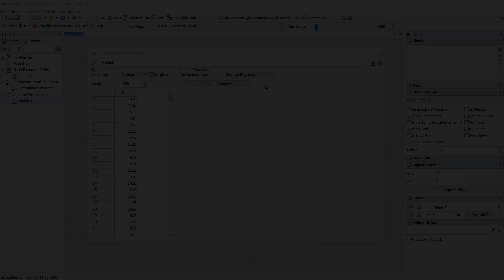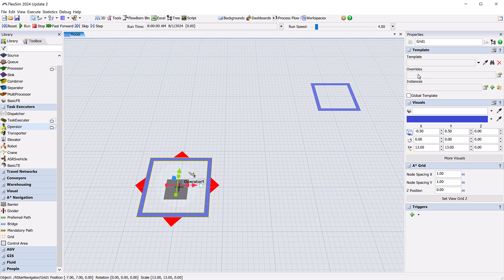FlexSim 2024 Update 2: Features and Improvements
FlexSim 2024 Update 2 includes a built-in curve fitter, breakpoints for Process Flow activities, an improvement to the A* Grid, and more.